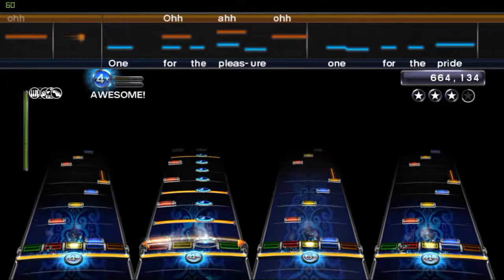[RB3-Custom] You Can't Kill Me (Gong) full band custom preview